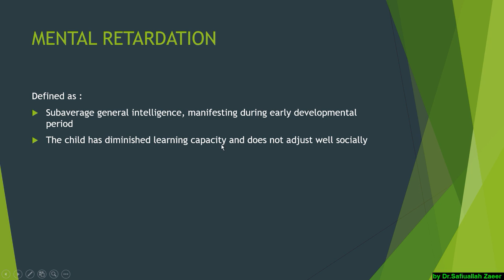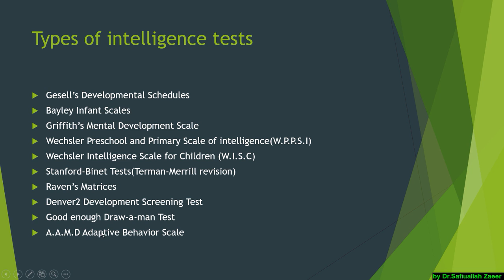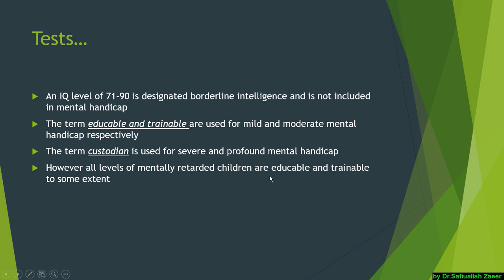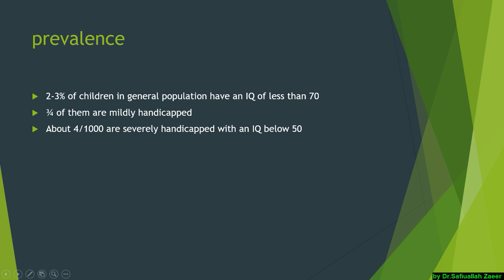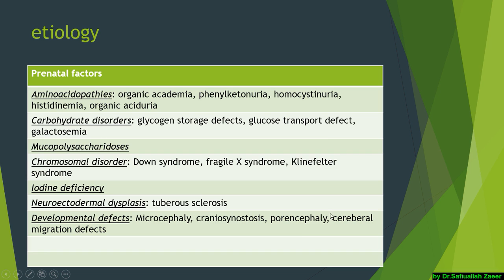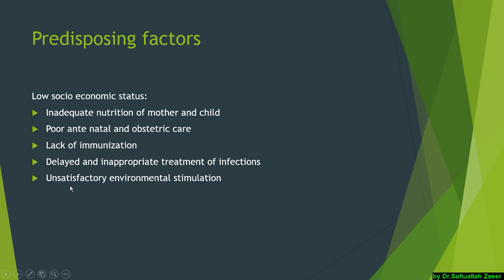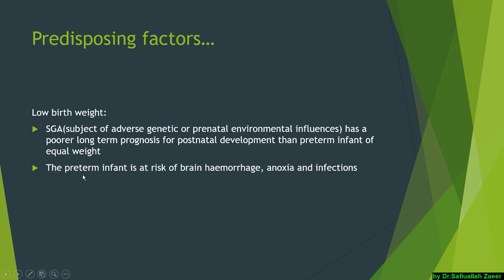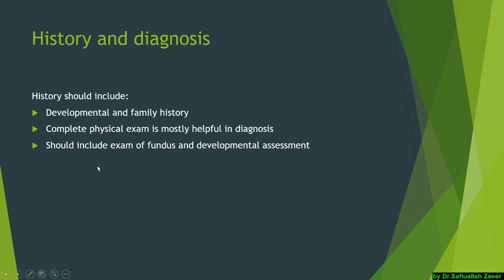4Th Year 2Nd Semester B Section Lec 15 Pediatrics Mentalretardation Part 1 By Dr Safiullah Zaheer